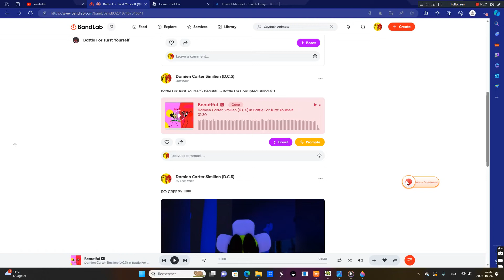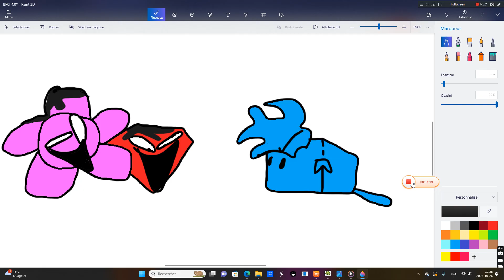B.F.T.Y | Beauitful Vs Ruby and Flower CONCEPT SONG |Damien Carter Similien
Icons by @damiencartersimilien
Credits by @damiencartersimilien  and @kerlinedarbonne8298